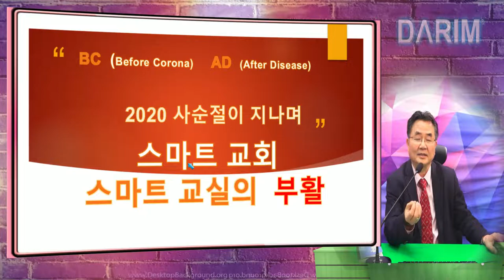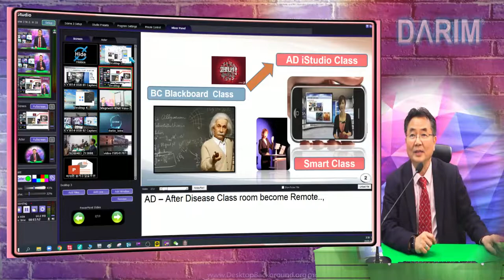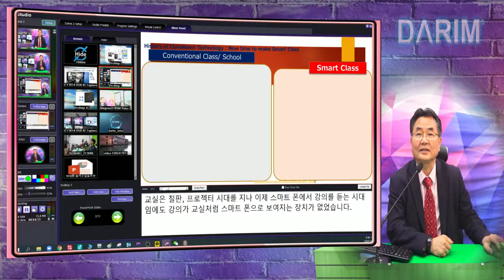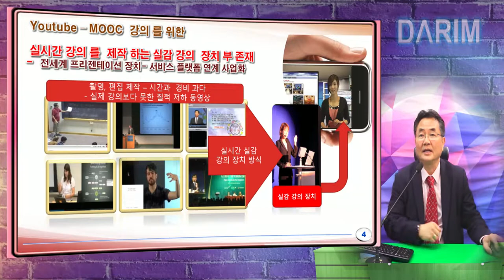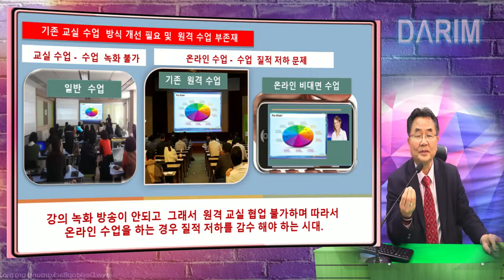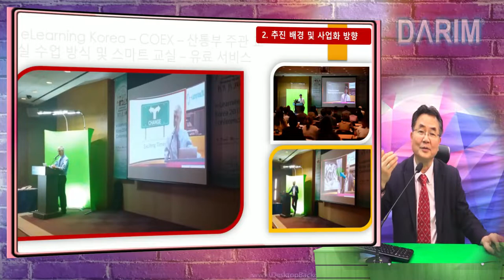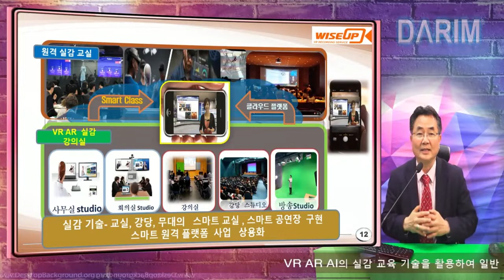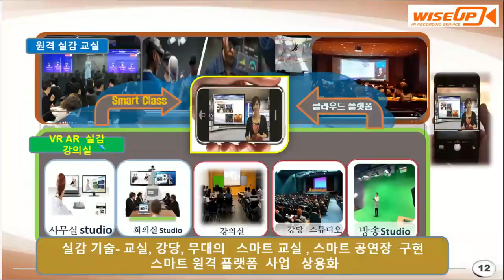eStudio 30 출시 - 줌, 페이스북, 유튜브 동시 온라인 수업 장치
코로나의 고통속에 승이하는 교육현장은 온라인 개강의 메세지 입니다.
그동안 시도 하지 못했던 원격 실시간 수업의 질젖 저하와 장비의 어려움의 고통을 모두 해결하고, 교실 수업보다 더 몰입감 높은 수업을 실현하게 하는 eStudio 30은 내주 부터 무료 버젼 까지 출시 되게 됩니다.